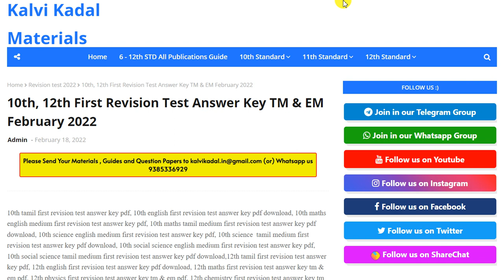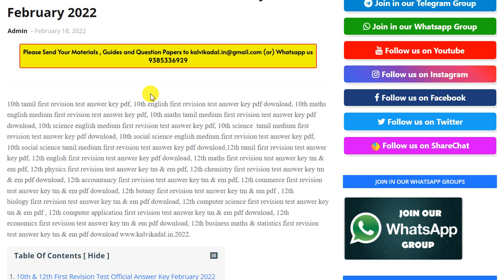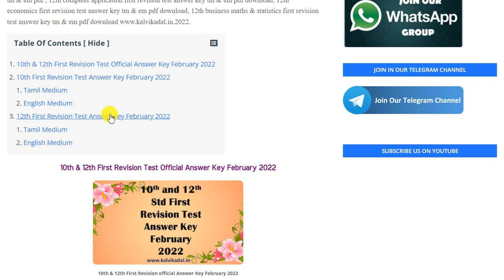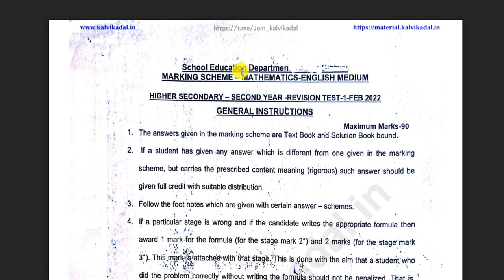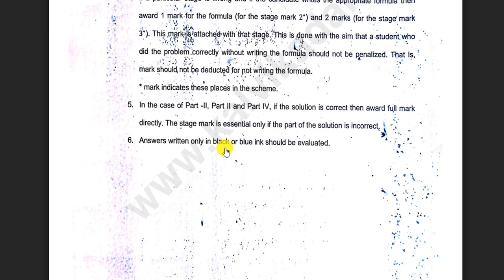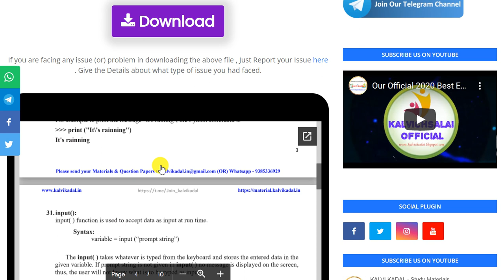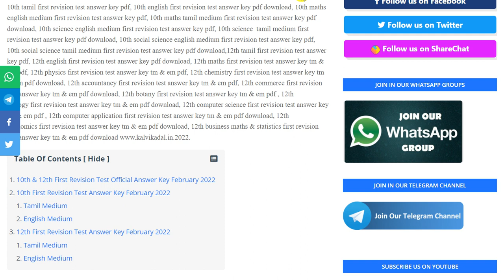10th And 12th First Revision Test Official Answer Keys - February 2022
📑 PDF Title : 10th And 12th First Revision Test Official Answer Keys - February 2022

🎀 ━━▣━━◤ KALVI KADAL ◢━━▣━━ 🎀

🎀 ━━▣━━◤ KALVI KADAL ◢━━▣━━ 🎀

🎀 ━━▣━━◤ KALVI KADAL ◢━━▣━━ 🎀

🎀 ━━▣━━◤ KALVI KADAL ◢━━▣━━ 🎀

🎀 ━━▣━━◤ KALVI KADAL ◢━━▣━━ 🎀

🎀 ━━▣━━◤ KALVI KADAL ◢━━▣━━ 🎀

🎀 ━━▣━━◤ KALVI KADAL ◢━━▣━━ 🎀

🎀 ━━▣━━◤ KALVI KADAL ◢━━▣━━ 🎀

🎀 ━━▣━━◤ KALVI KADAL ◢━━▣━━ 🎀

🎀 ━━▣━━◤ KALVI KADAL ◢━━▣━━ 🎀